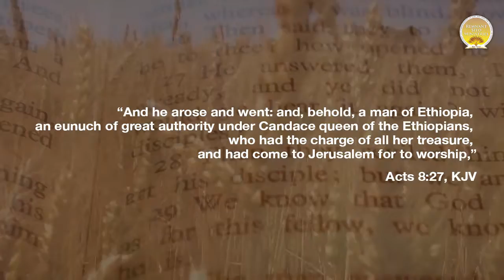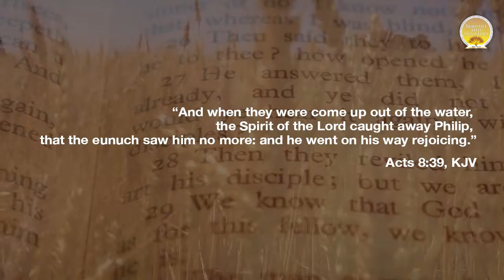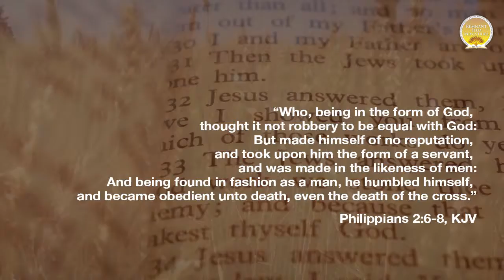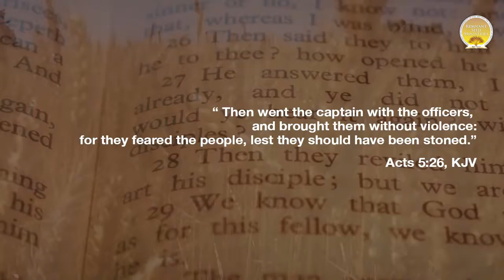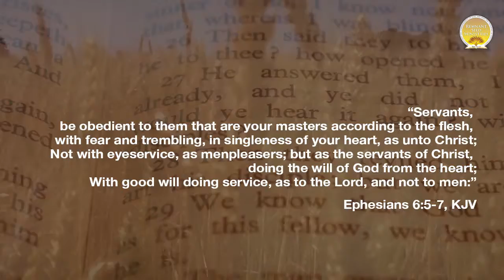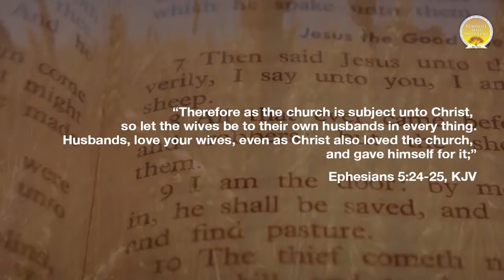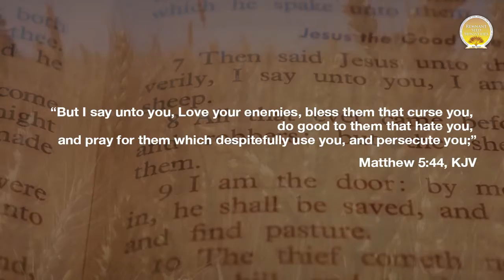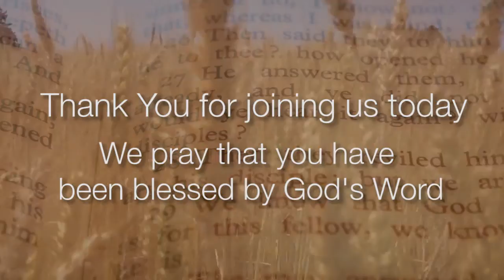Remnant Seed Ministries:Conscious, Consistent Effort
The Spirit of the Lord helps us follow His Word, but we must be constantly in the mindset of consistent submission to the commandments of God.